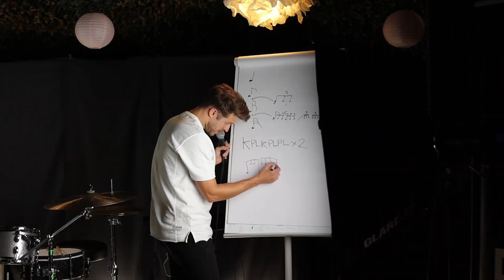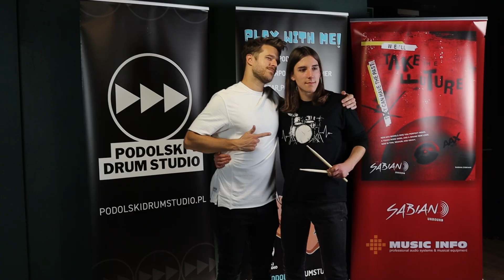Relacja z warsztatów - Bytom 09.12.23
Przedstawiamy relację z warsztatów, które odbyły się w Bytomiu w dniu 09.12.23

Było to kilka godzin intensywnie i perkusyjne spędzonego czasu w świetnym gronie uczestników!

Wpadajcie po kursy na oraz darmową wiedzę na kanał YouTube Oskara Podolskiego.

Do zobaczenia!